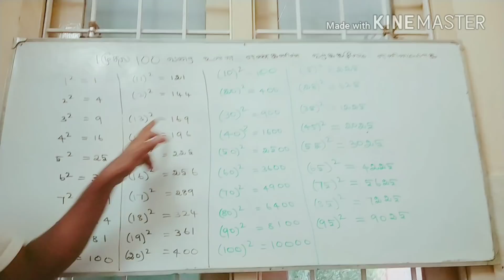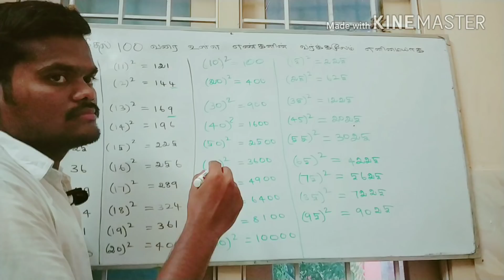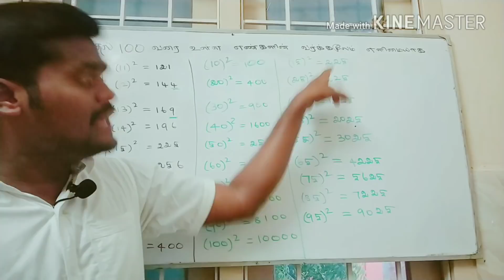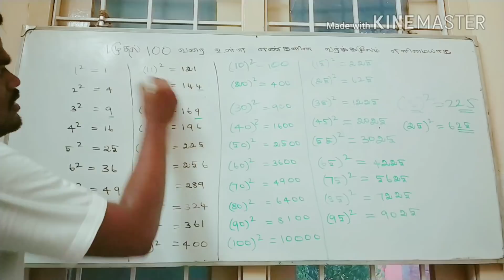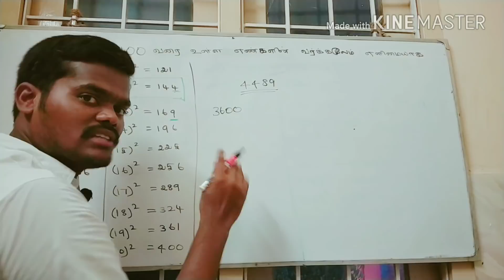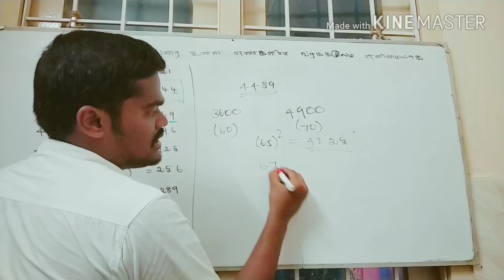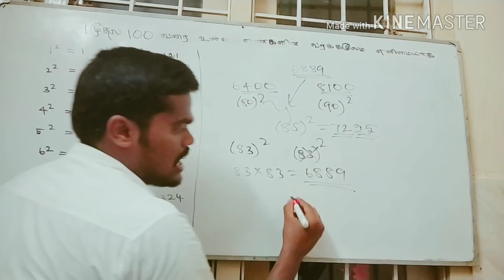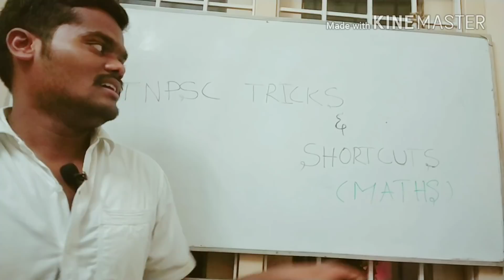How to find square numbers easily between 1 to 100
Square numbers